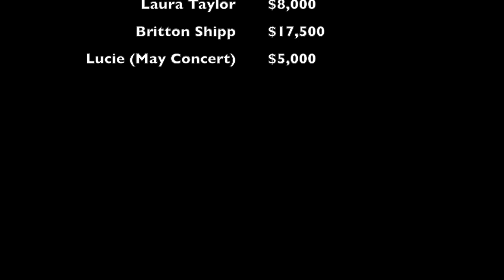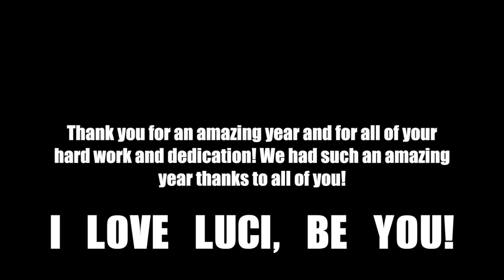2014 Kalamity Dance & Kaos Dance Highlights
Special memories from Kalamity and Kaos 2014 year in service of Luci!!! We did so many different and fun fundraisers and raised a total of over $18,000 for Luci throughout the year.